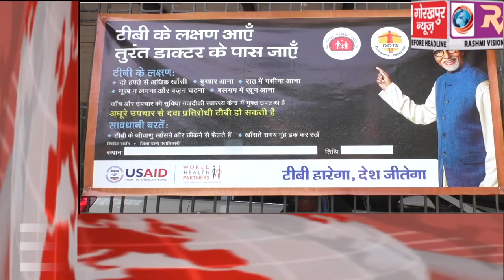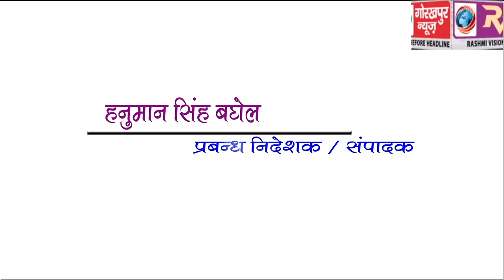GORAKHPUR NEWS Headline -05-02-2019